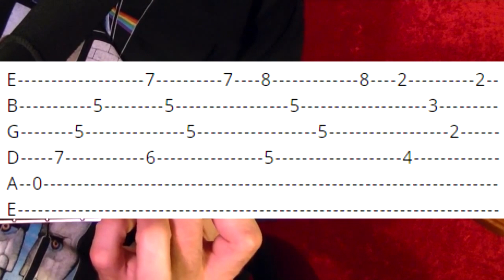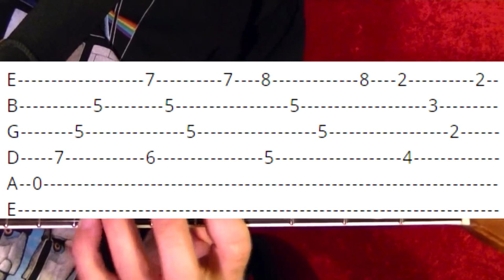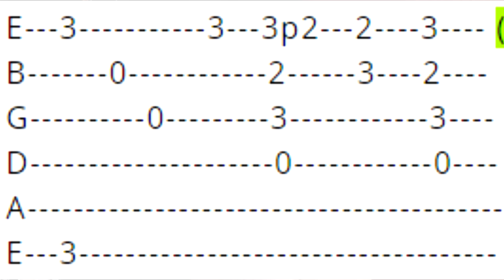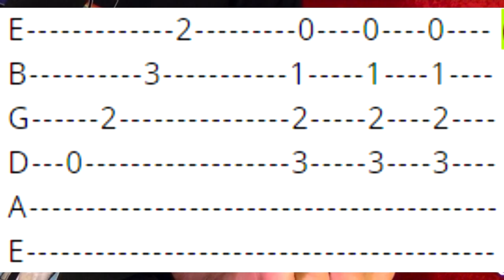Stairway to Heaven Intro - Guitar Lesson WITH TABS!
Led Zeppelin guitar lesson, how to play the intro to Stairway to Heaven. Easy lesson to follow step by step method with tabs in the video. SUPER EASY Rock Riffs For Beginner Guitar Players